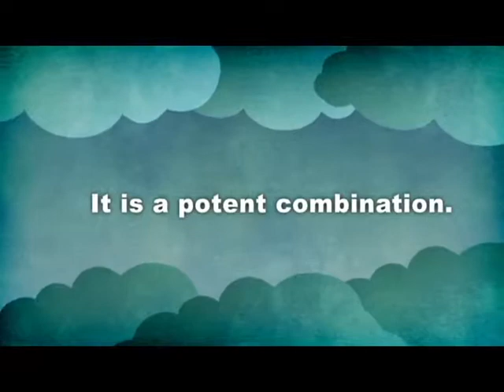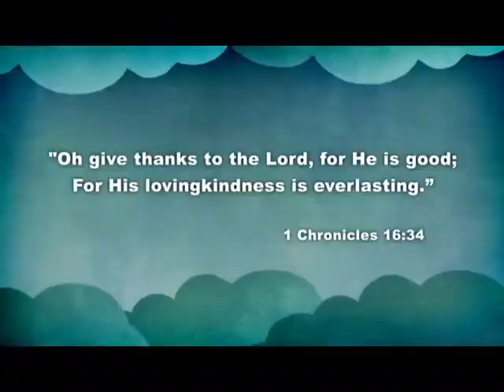Arrive@5 2017 1119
Announcement Video for Sunday, November 19, 2017 at St. James United Methodist Church, Greenville, NC